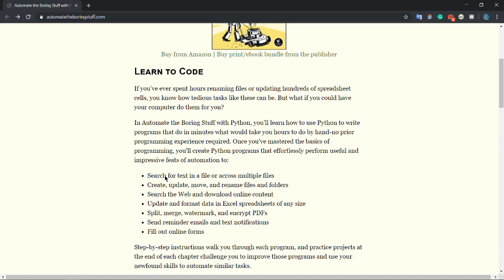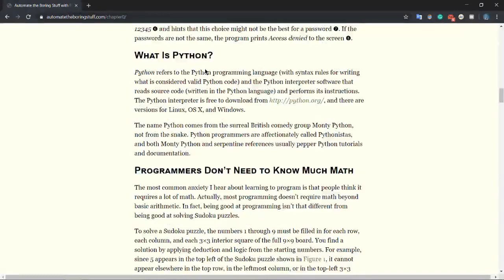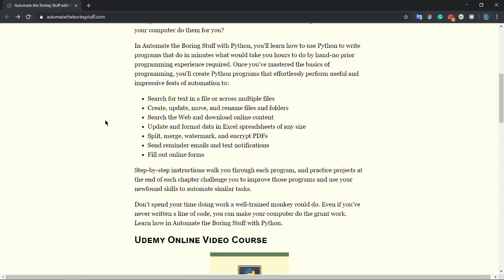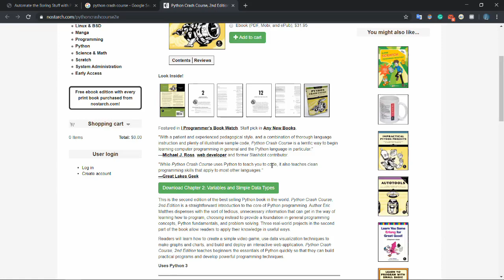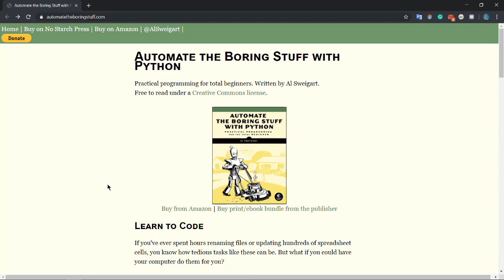تقييم كتاب Automate the Boring Stuff With Python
السلام عليكم يا شباب فى الفيديو ده هنعمل تقييم لكتاب 📚📚
هو كتاب عظيم للمبتديئين لتعلم بايثون. ويغطي بايثون 3. فإنه يوضح لك كيفية استخدام python للقيام بالمهام المملة بطريقة ممتعة عن طريق جعل الكمبيوتر يقوم بذلك بدلا عنك وبالاضافة الى الشروحات الممتازة داخل الكتاب.
لتحميل البرنامج(صيغة EXE)
رابط موقع الكتاب
رابط كتاب python crash course على goodreads